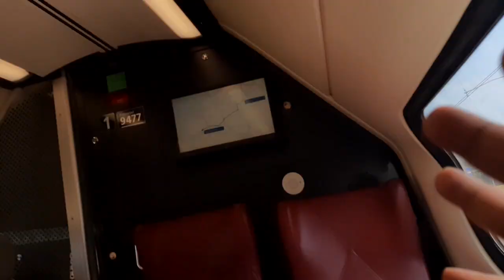onderweg naar Arnhem Centraal